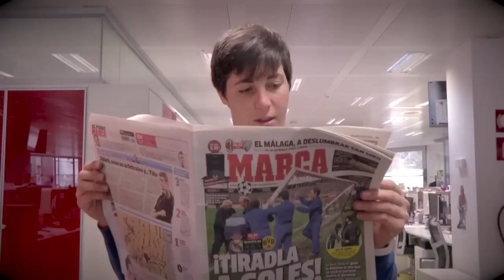Radio Marca con el rugby - Las chicas del Seven en "Planeta Olímpico"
Radio Marca con el rugby - Las chicas del Seven en "Planeta Olímpico". Irene Schiavon, Marina Bravo y Patricia García visitaron el programa de Radio Marca dedicado a los deportes olímpicos "Planeta OIímpico". El director del espacio de radio, Alberto González, introdujo a su audiencia, con la ayuda de nuestras jugadoras, en la modalidad  de rugby seven. Modalidad de la que disfrutaremos en Rio 2016